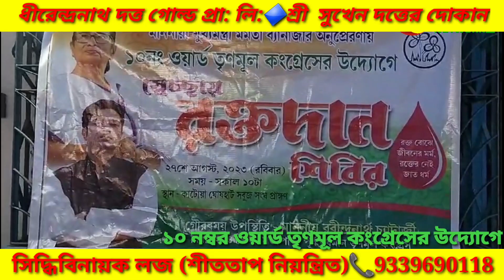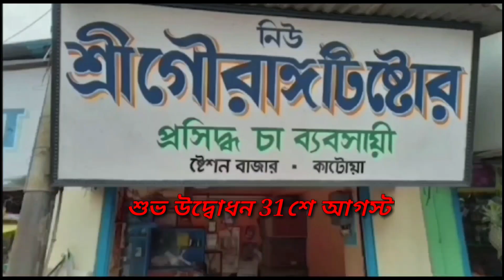Katwar 10 No. Ward TMC -er Udyoge Sechhay Roktodan Shibir 28/08/2023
কাটোয়ার ১০ নম্বর ওয়ার্ড তৃণমূল কংগ্রেসের উদ্যোগে স্বেচ্ছায় রক্তদান শিবির 28/08/2023